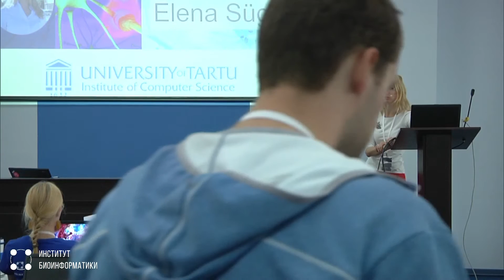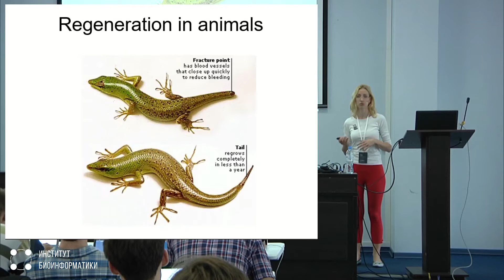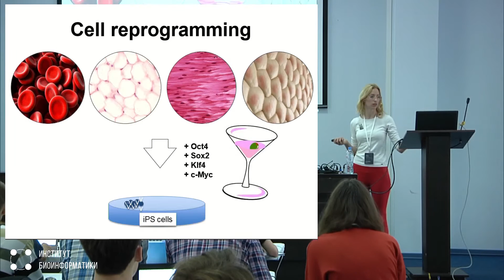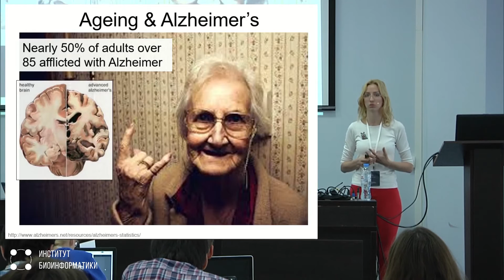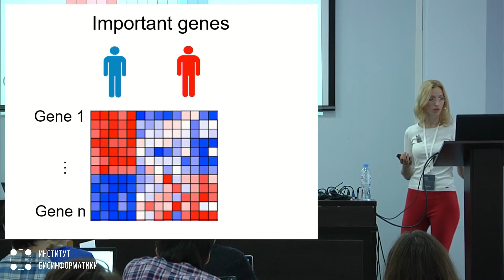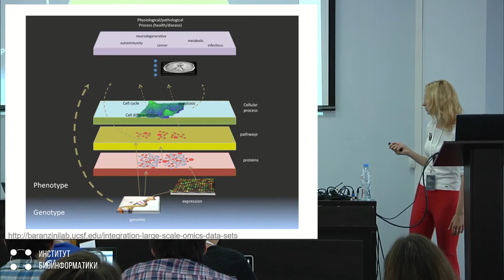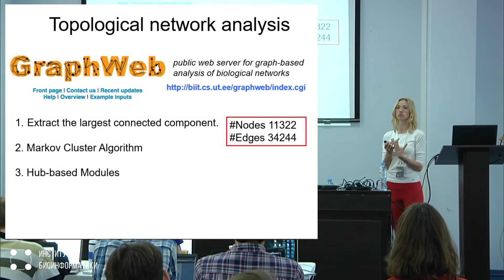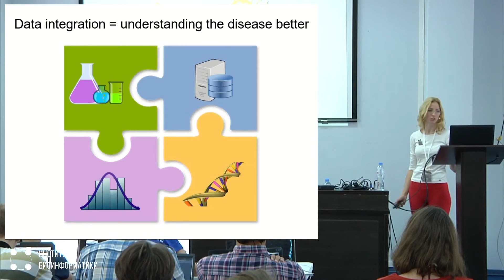Тайны старения мозга | Елена Сюгис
Елена Сюгис, исследователь Quretec, м.н.с. University of Tartu, Estonia.

Значимая часть современных исследований направлена на изучение молекулярных механизмов старения мозга и  возникновения нейродегенеративных заболеваний, таких как болезнь Паркинсона и болезнь Альцгеймера. Результаты таких экспериментов накапливаются в различных общедоступных и частных базах данных, которые создаются для эффективной работы с определенными типами биологических данных. Тем не менее, основные механизмы нейродегенеративных заболеваний все еще остаются плохо изученными. Для того, чтобы добиться прогресса в этой области, необходимо выйти за рамки понимания отдельных механизмов и рассмотреть сложные сети их взаимного влияния.

В данной лекции речь идет о целостном подходе в анализе большого количества данных, и о том, как это может помочь в определении истинных причин нейродегенеративных поражений мозга.